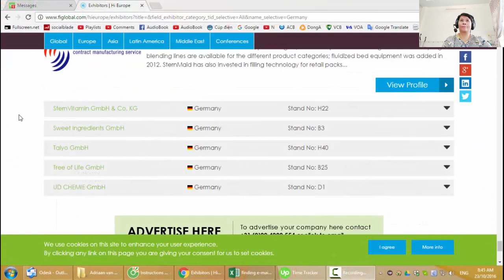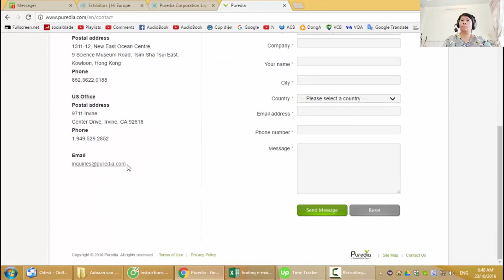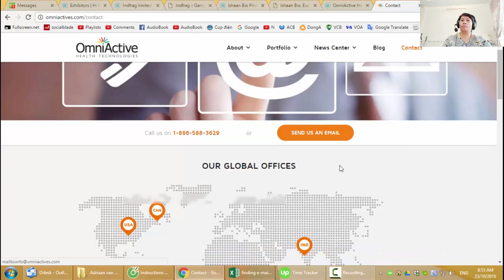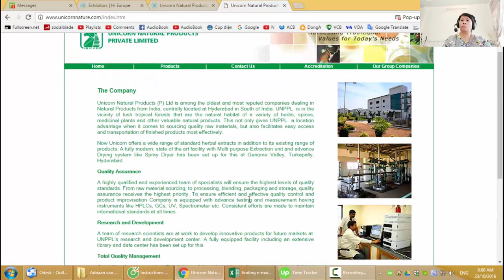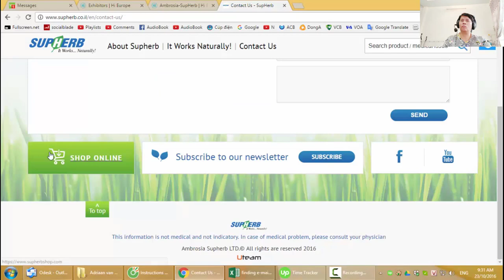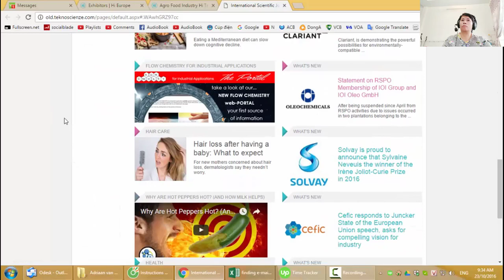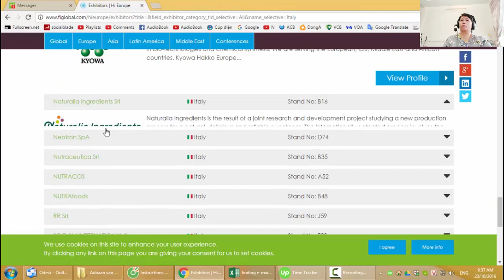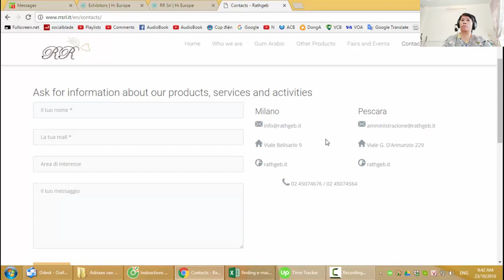Demo Job Upwork 8. Finding emails and Hỏi đáp về Upwork 2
CTVThuÂm - Cộng Tác Viên Thu Âm